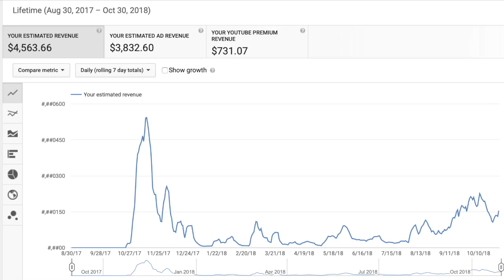Face to Face for the First Time - PLEASE WATCH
I can't believe you've helped me reach this target - but more importantly, I want to share how this channel is supporting the "Extra Life" charity.